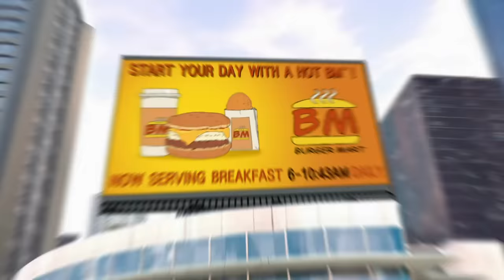Invincible (Mark Grayson) - All Powers & Fights Scenes [Invincible S01]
All rights to Image Comics & Amazon

Voiced by - Steven Yeun

invincible episode 1,
invincible episode 8,
invincible train scene,
invincible atom eve,
invincible all fights,
an invincible summer,
invincible best moments,
invincible comic,
invincible comics explained,
invincible death,
invincible debbie,
invincible duplikate,
invincible dad vs son
mark grayson invincible,
mark grayson vs omni man,
mark grayson death,
mark grayson and eve,
mark grayson and amber,
mark grayson gets his powers,
mark grayson and atom eve,
mark grayson angry,
mark grayson all fights,
mark grayson all fight scenes